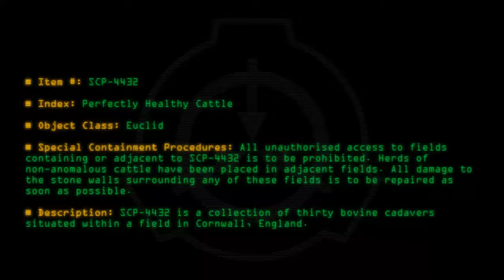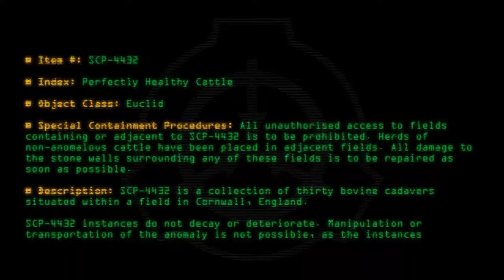SCP-4432 - Perfectly Healthy Cattle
Code: SCP-4432
Title: Perfectly Healthy Cattle
Rating: 0
Wordcount: 486
Last Edit: 28 Sep 2019 17:48
Revision: 2